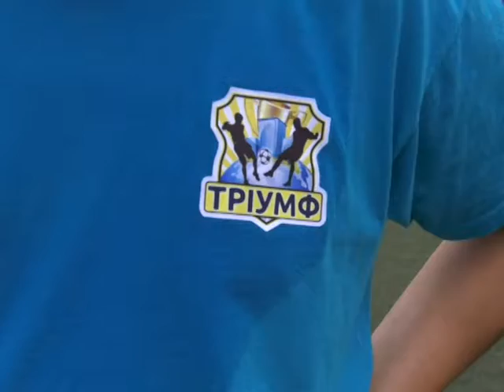Спорт ревю 10 липня 2019